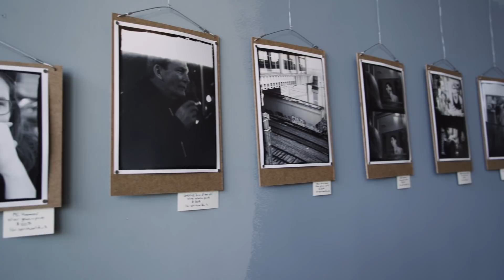Creative Film Photography Tips with Xavie Garcia!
Film photography advice from Xavie Garcia.  Creative tips for your next film photography adventure!  We went out to Dallas, Texas to meet up with this incredibly talented photographer.

Thanks to Dedra Verosky for capturing all the footage and sound under that hot Texas sun.